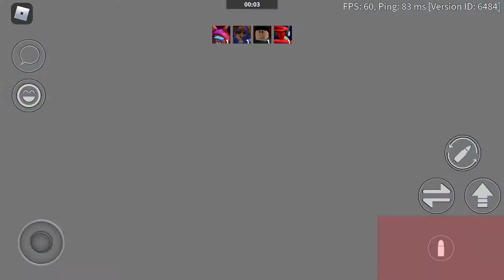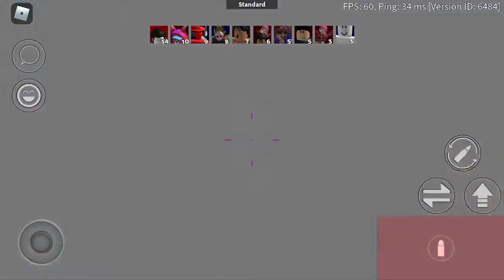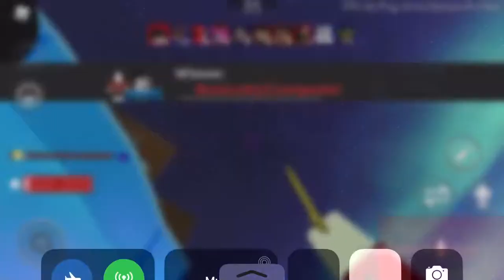Who said arsenal mobile players are noobs? part 2